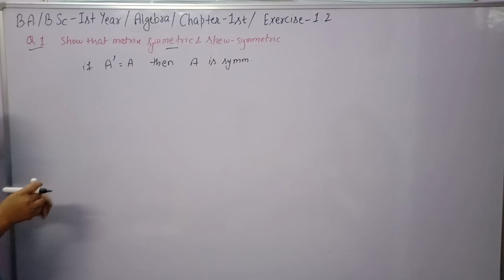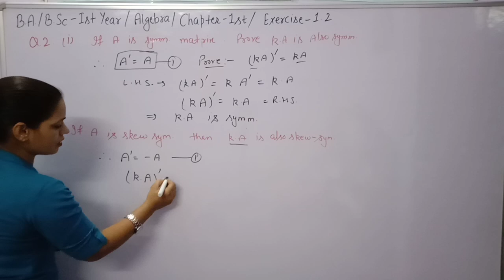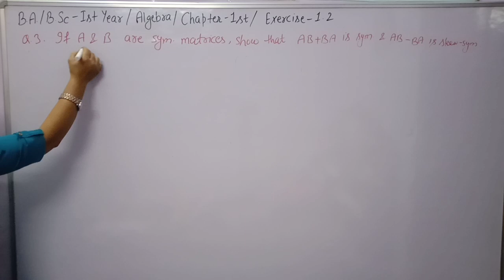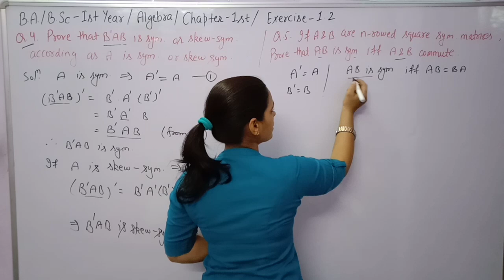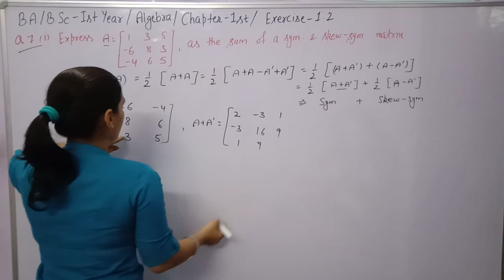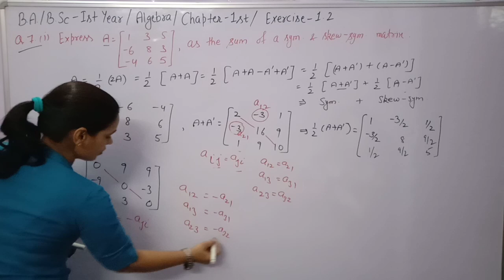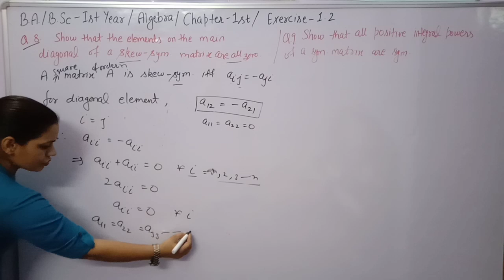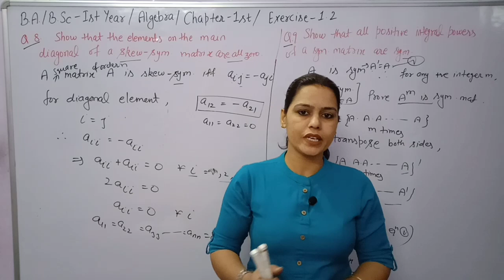Exercise - 1.2||Que - 1to 9||Chapter - 1st Matrices|| Algebra||B.A/B.Sc 1st year||Sem - 1st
Definition of Symmetric and Skew Symmetric matrix.How we can write a Square matrix in the form of sum of symmetric and Skew symmetric matrix.

Exercise 1.2 Matrices Questions 1 to 9 B.A /B.Sc 1st Algebra.

B.A /B.Sc 1st Maths by Anju Sangwan

Previous videos link of chapter 1st MATRICES:-